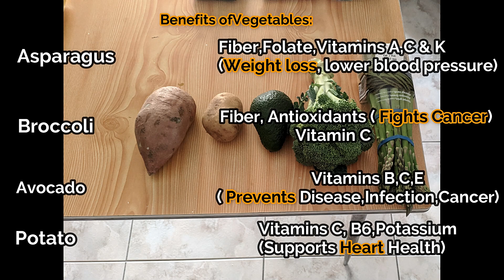You Must Put These Foods On Your Menu (START EATING HEALTHY)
This is a tutorial on "How to start eating healthy" to begin changing your life today and what we like, of course, there are more options.